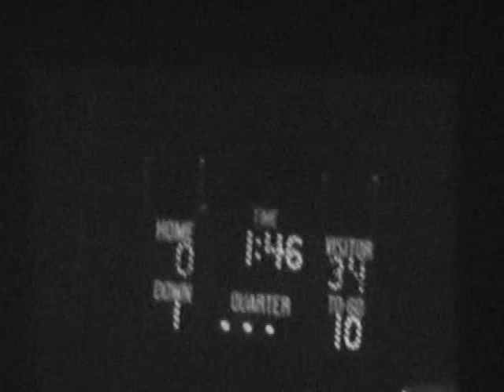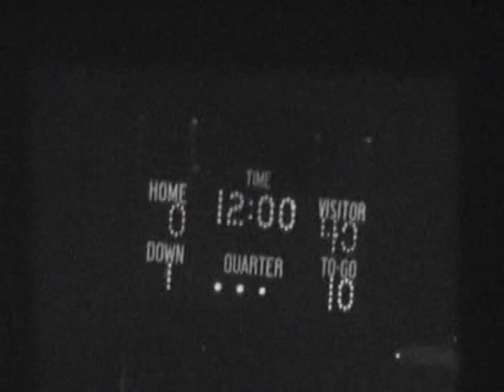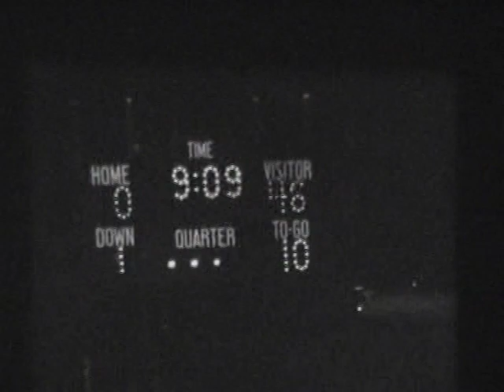1969 Mount de Sales Cavaliers at Sparta High School Saints (football)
This game was played on November 7th, 1969 in Sparta, GA. The Cavaliers shut out the Saints 42-0. Mount de Sales is in the dark jerseys.